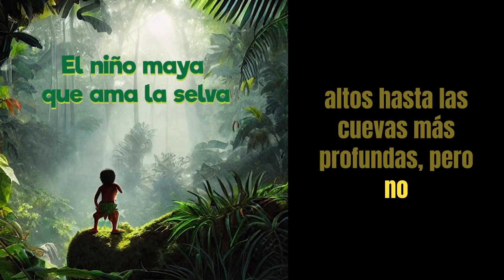El niño maya que ama la selva | Episodio 2 | escuchar cuentos para niños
El niño maya que ama la selva

Únete al niño maya en su amor por la selva y escucha cuentos divertidos y educativos para niños. Descubre la belleza de la naturaleza y aprende mientras te diviertes en "El niño maya que ama la selva". ¡Presiona play ahora para empezar la aventura!